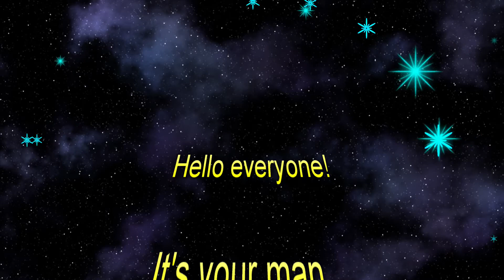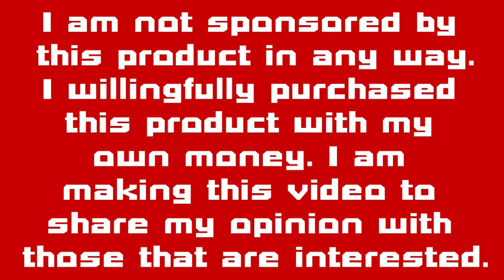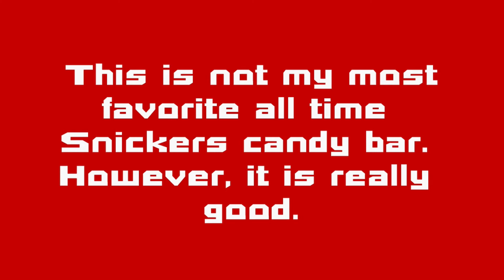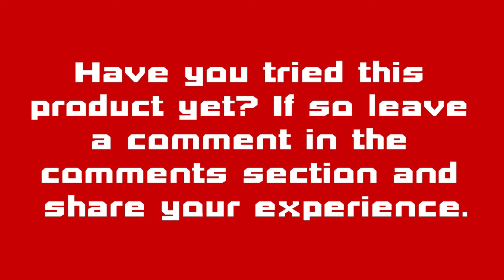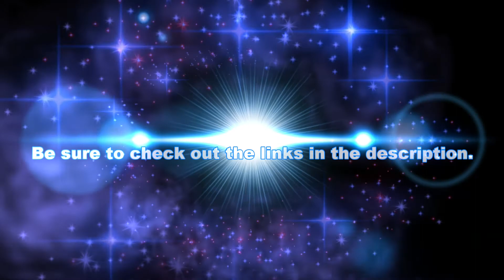Snickers Peanut Brownie candy bar REVIEW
Hello everyone, This is my review video for Snickers Peanut Brownie candy bar. I hope that you enjoy. -Graham Fan

A very special shout out to Graham Stephan and all of the awesome Stefamily members. Thank you for all of your hard work and continued efforts to provide awesome content across all of your channels. As a huge fan I really do appreciate and enjoy it very much. I love The Stefamily. 💕💕💕💕💕💕💕 They have the best vlog going in my opinion.

Be sure to check out the following links if you have not already done so.

If you never heard of Millennial Money before it is a great live show that takes place every Tuesday at 6pm PST. The show consists of four awesome guys that host the show. Each guy is really smart and each bring a lot to the table. The show is really a lot of fun.  The show does cover some really interesting topics in regards to real estate, investing, finance and other topics. Be sure to check it out using the following link.

Millennial Money

The Millennial Money show hosts are listed below in no particular order.

In addition to the Millennial Money main channel above there is also a Millennial Money clips channel. The clips channel is great if you just want to catch up on parts of the previous live shows.